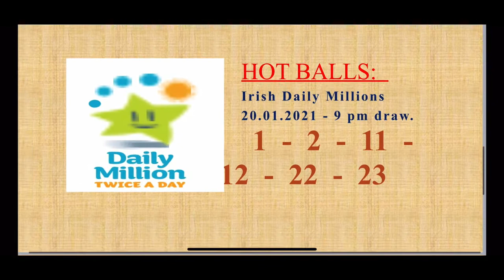20.01.2021 Irish Daily Millions 9pm Predictions.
Out of the Predicted Hot numbers, at least one should definitely match the winning numbers.
Good luck 🤞🏽